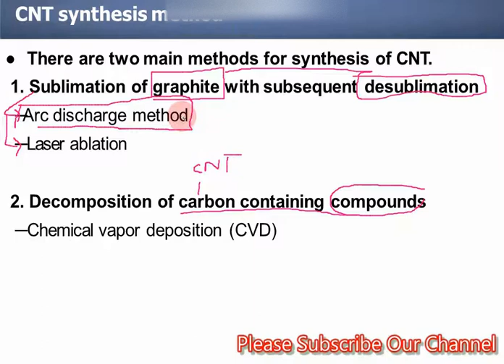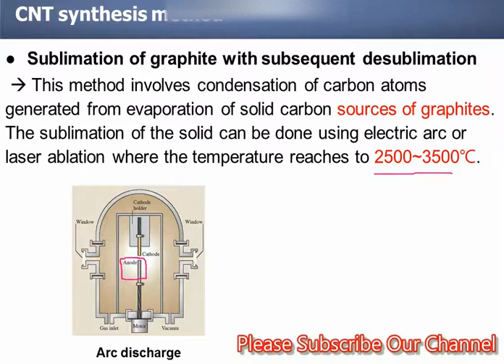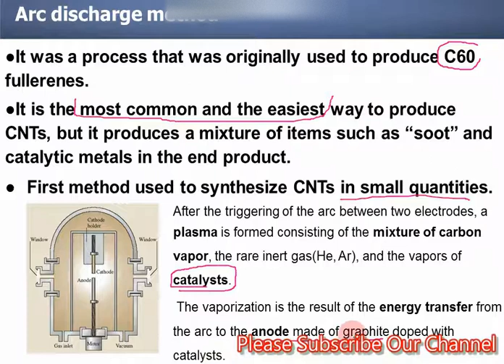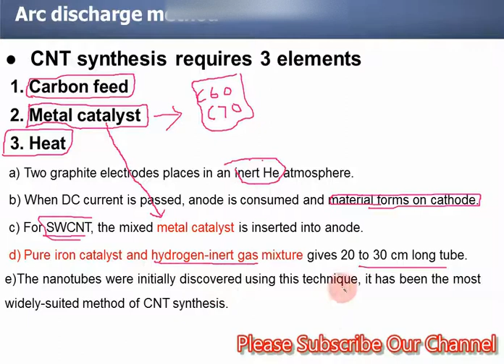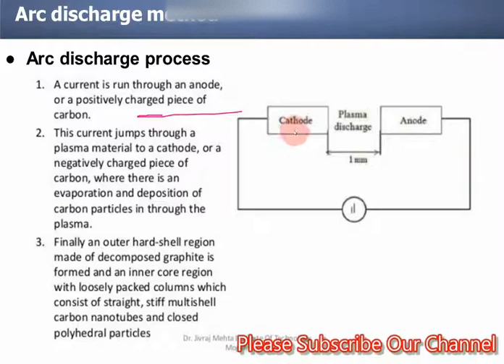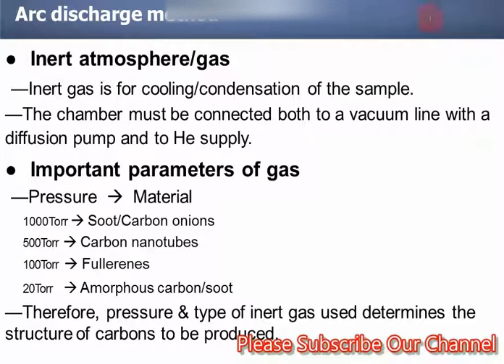What is arc discharge method for CNTs|How to synthesis CNTs using arc discharge method|Detail Ex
In this video, we shall discuss about the CNTs synthesis method through arc discharge method. How the CNTs get synthesized through this method is explained in detail.